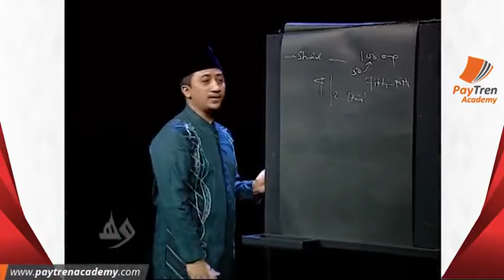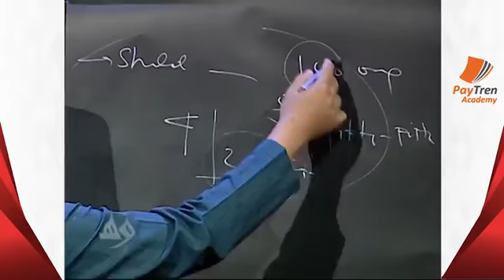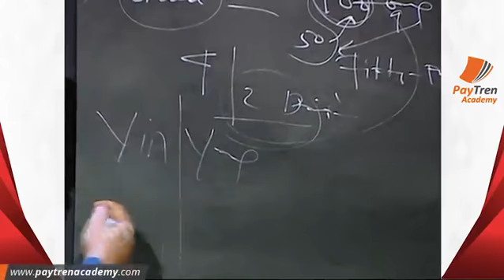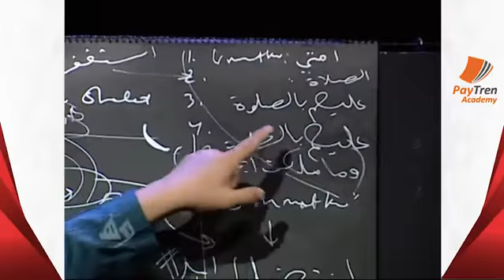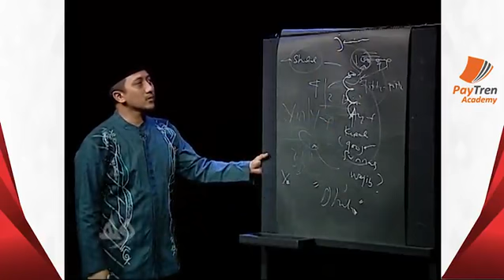SALAH SATU DOSA BESAR : MENINGGALKAN SHALAT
renungan ini untuk kita semua muslim, cek dulu bagaimana shalat kita?sudah full semua atau belum?

Judul kuliah "Syarat Terpenting Mendapat Jaminan [Hidup Tenang dengan Jaminan Allah]"